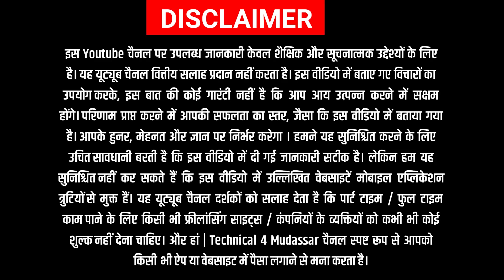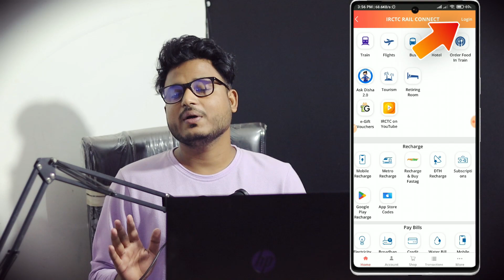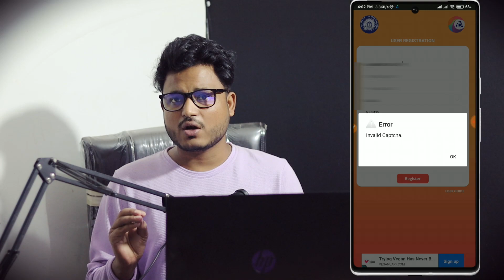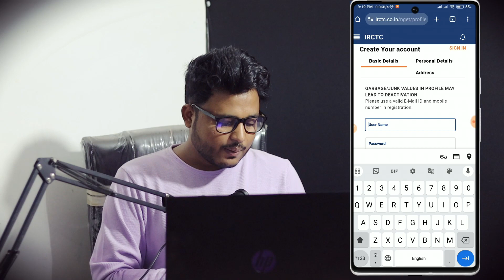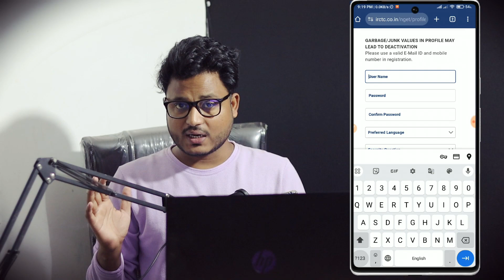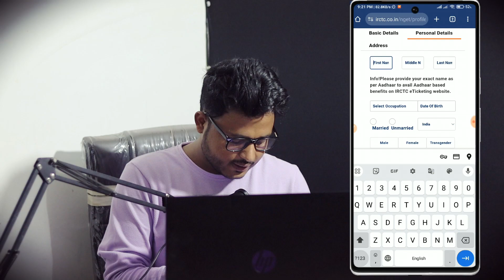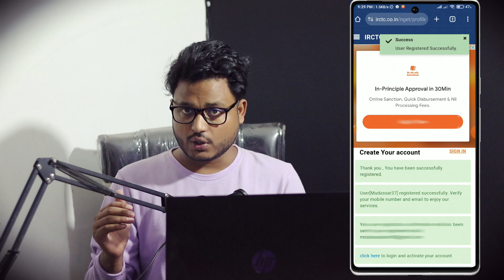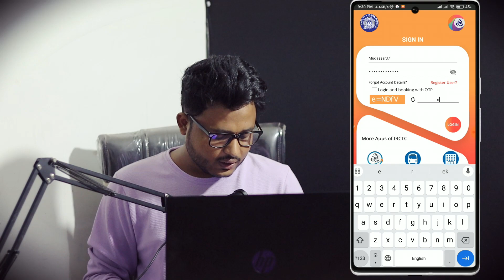irctc account kaise banaye (Invalid Error Solve) - irctc user id kaise banaye mobile se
Hello doston mai hu aapka MUDASSAR aur aaj ki is new video me mai aap sabhi logon ko batane wala hu ki irctc account kaise banaye

Keywords-